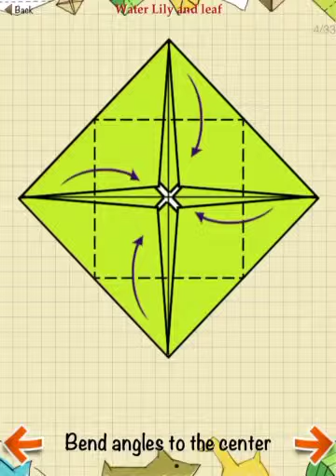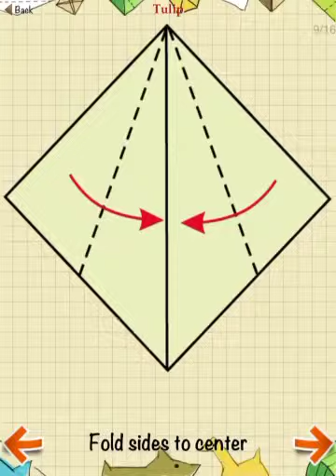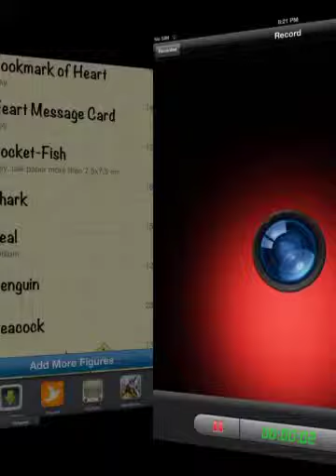Origami learning plants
Learn to make many plants out of paper
Episode Plants episode